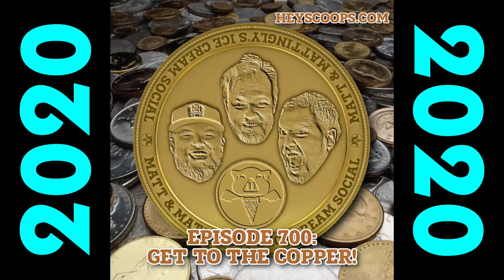1100 Episodes!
Enter HeyScoops at checkout.